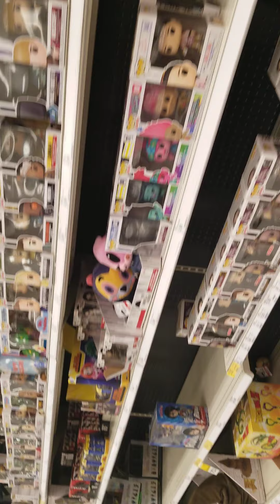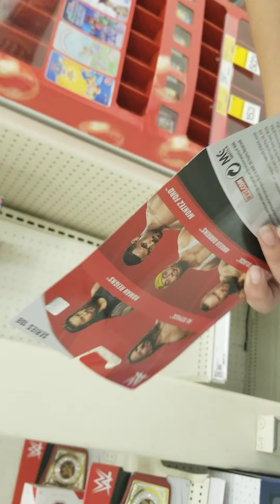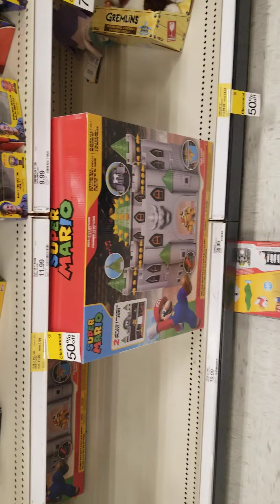Sunday morning Hunt 7/19